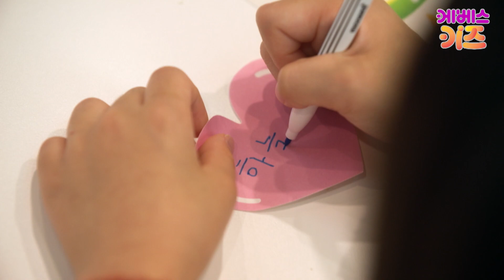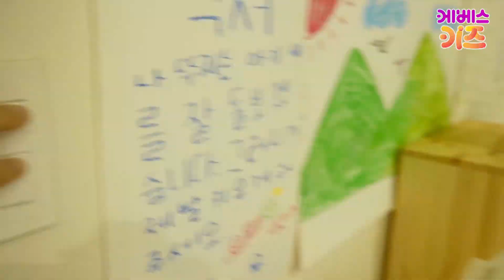아기 새들에게 이름을 지어줬어요! 하늘이와 왈츠!ㅣ하늘 그리고 왈츠ㅣ안녕 아기 새ㅣTV유치원ㅣ20221018 KBS 방송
뚜아뚜지의 아기 새 돌보기 도전!
안녕 아기새 4화_하늘 그리고 왈츠